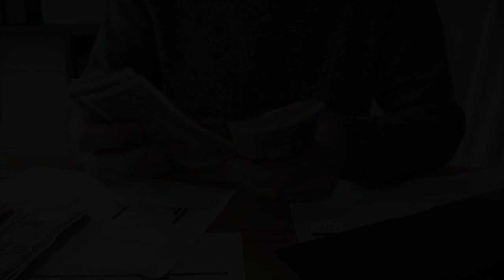DESSA FORMA O H0MEM SE LIBERTA!! | ATITUDE ALFA E SUBMUNDO INTELECTUAL